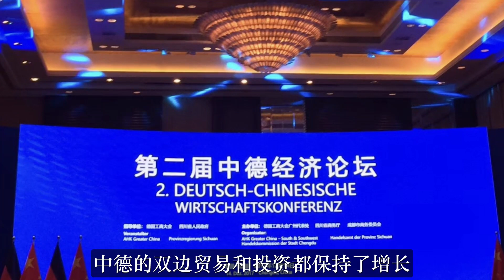中德关系惊现180度大转折！德总理宣布：与中国全面脱钩！德企纷纷叛变！拒绝离开中国，一口气投资100亿欧元，在华增设新厂！